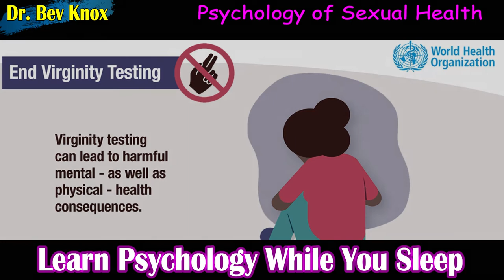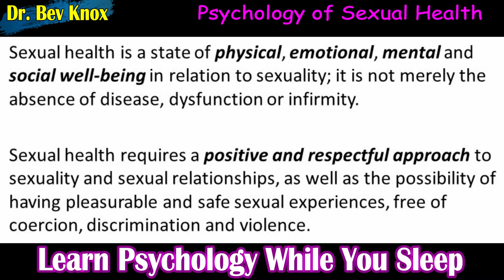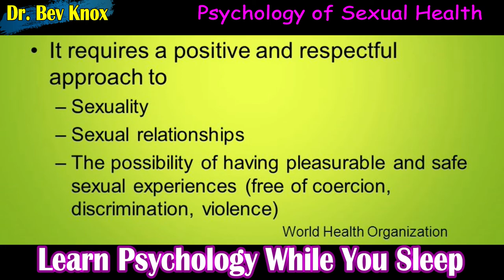Psychology of Sexual Health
Lecture Topic: Psychology of Sexual Health